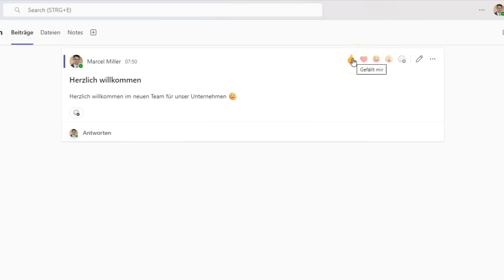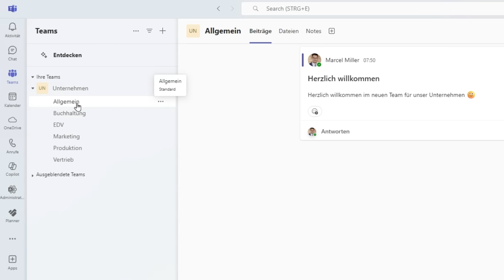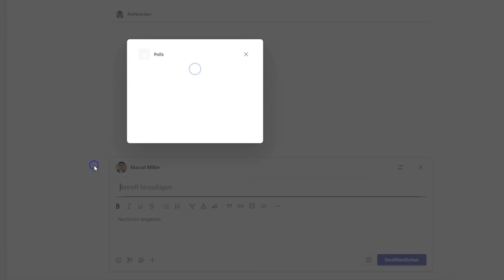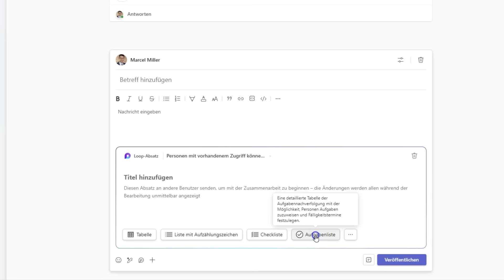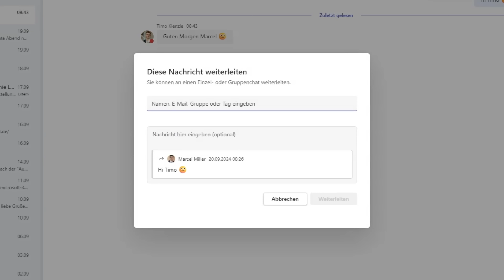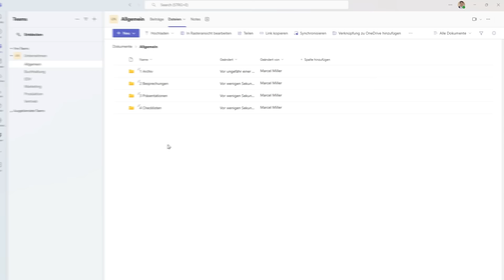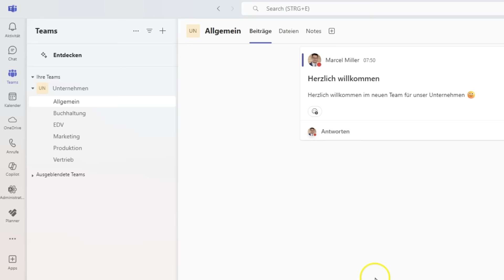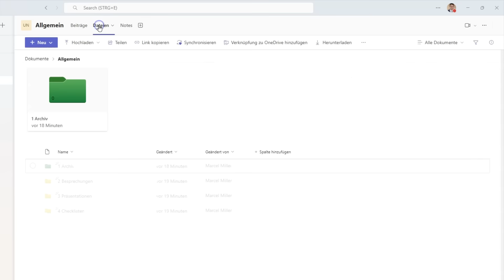🤩 15 versteckte Teams-Funktionen, die Du kennen solltest!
Mit diesen versteckten Teams-Funktionen optimierst Du Deinen persönlichen Arbeitsalltag und erleichterst Dir die Zusammenarbeit.

🏆 Produkte & Möglichkeiten zur Zusammenarbeit mit Büro-Kaizen®

⭐️ Offene Stellen – wir suchen Dich

🎬 Videoinhalt
00:00 Einleitung
00:19 Standardreaktionen anpassen
00:49 Kanal „Allgemein“ verstecken / umbenennen
01:12 Inaktive Kanäle nicht automatisch ausblenden
01:42 Gruppieren mit Tags
02:15 Abstimmungen durchführen
02:40 Nachricht später senden
03:09 Aufgaben zuweisen mit Loop-Komponenten
03:42 Aufgabe aus Teams-Nachricht erstellen
04:13 Teams-Nachrichten weiterleiten
04:35 Nachrichten durchsuchen mit Strg + F
05:00 Slash-Kommandos
05:21 Ordner hervorheben
05:47 Loop-Besprechungsnotizen hinzufügen
06:38 Eigenes OneNote-Notizbuch für Kanal anlegen
07:07 Unterhaltung zu OneNote-Seite